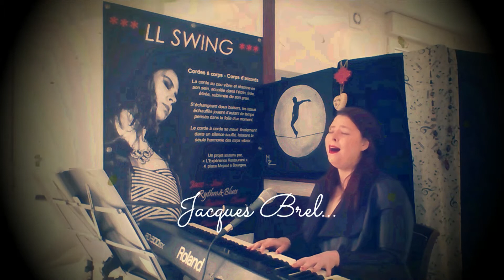Les Chansons de nos Aînés - Laura Mauger